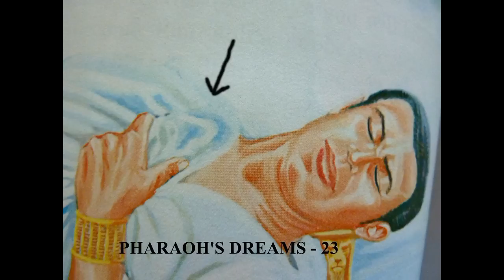Jehovah's Witnesses and My Book of Bible Stories - Perverse Subliminal Images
Intended for mature audiences. Parental discretion is advised.